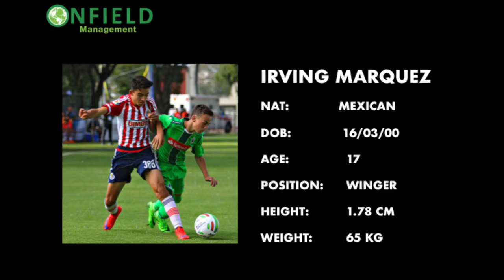Irving Marquez · Mexican · Winger · Best skills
Best skills of young gun Irving Marquez